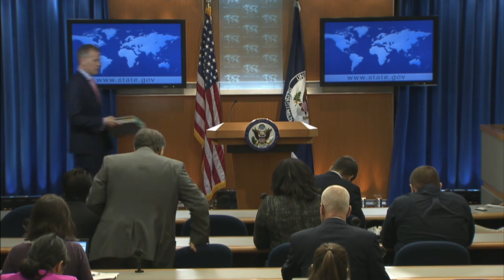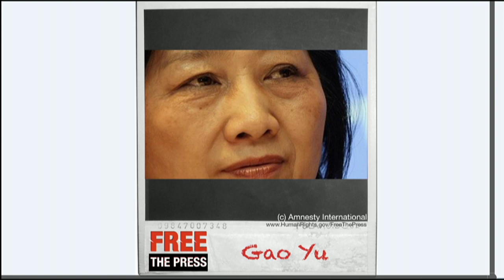Daily Press Briefing - April 27, 2015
U.S. Department of State Acting Deputy Spokesperson Jeff Rathke leads the Daily Press Briefing at the U.S. Department of State in Washington, DC on April 27, 2015.